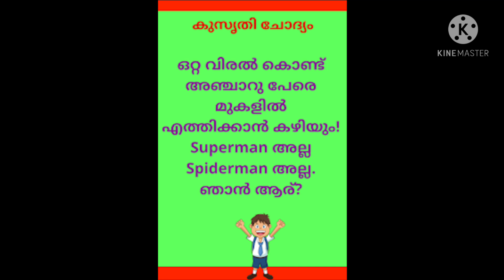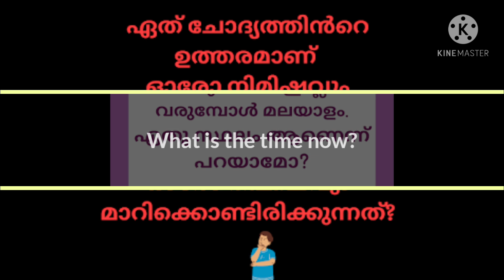കുസൃതി ചോദ്യങ്ങൾ ഉത്തരങ്ങളും | Kusruthi Chodyam With Answers 2021 | Funny Questions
കുസൃതി ചോദ്യങ്ങൾ 2021 | ഉത്തരങ്ങൾ അറിയാമെങ്കിൽ comment ചെയ്യു.